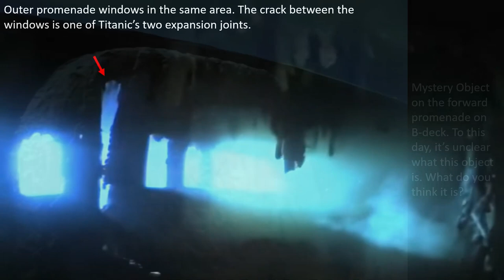Titanic's Wreck: Bow & Stern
Some captioned photos of the legendary shipwreck.

Credits:

Images from the NOAA.

Titanic Honor & Glory. Vintage Digital Revival.

 Hind, Philip. Encyclopedia Titanica. 1996-Present.